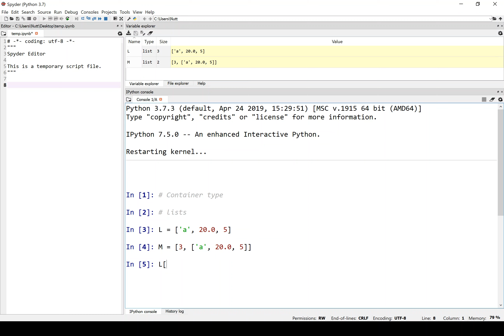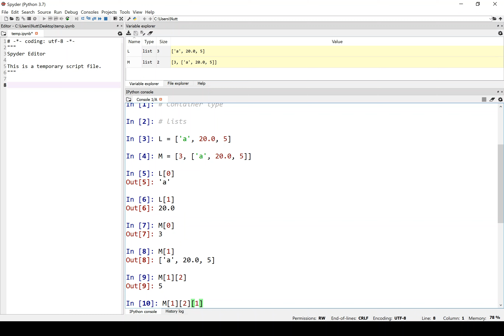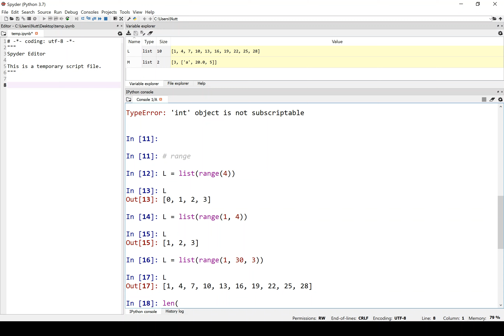Python for Scientific Computing - 3.1 ทำความรู้จักกับลิสต์ (List)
Powered by Rangsiman Ketkaew
Computational Chemistry Research Unit (CCRU)
Department of Chemistry, Thammasat University, Thailand